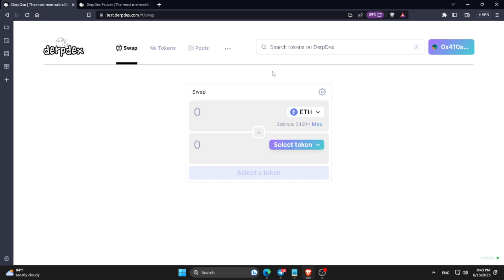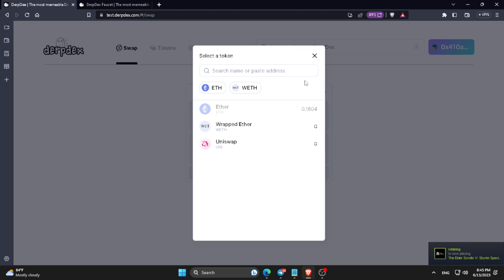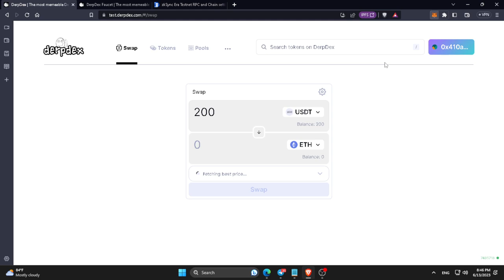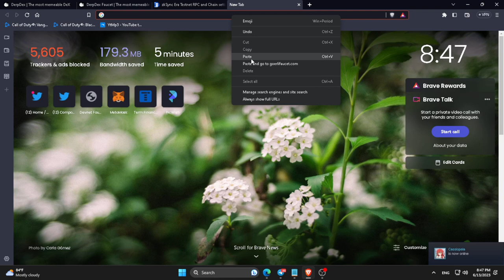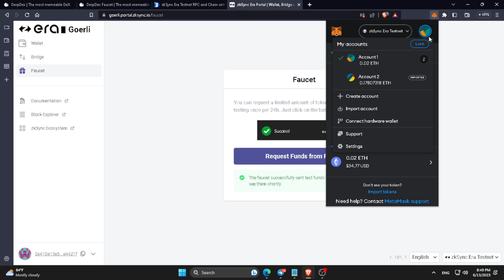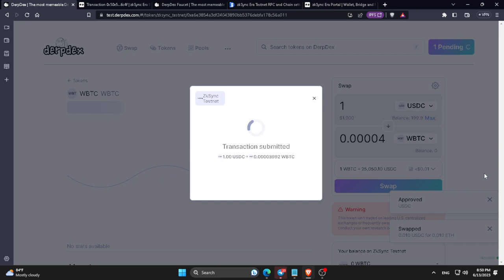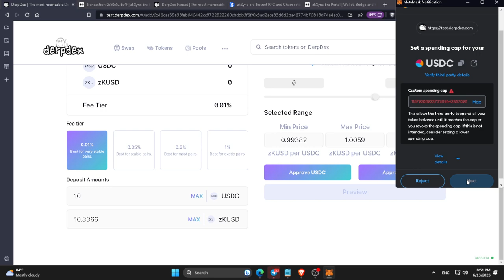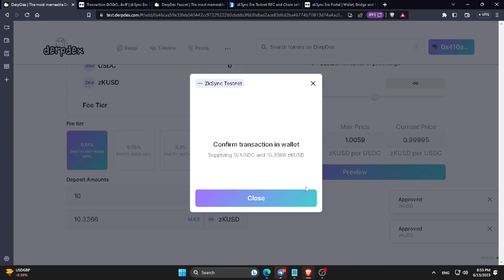DerpDex Testnet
Crypto Channel